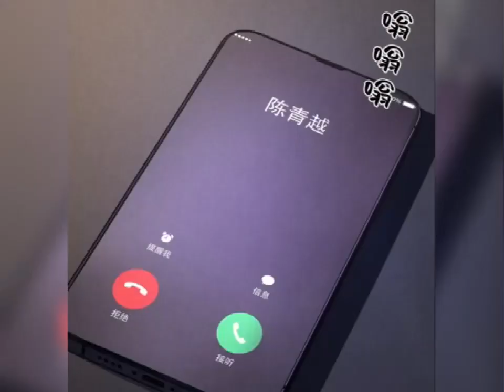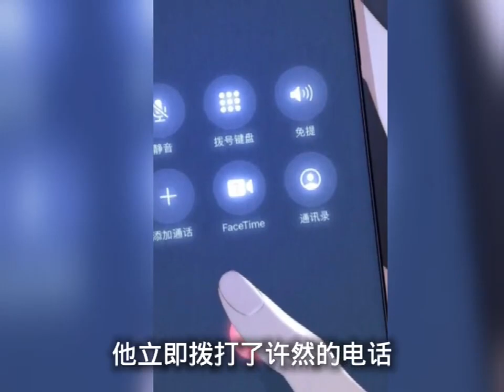《少爷不乖》第1至13集 为了夺得会长之位，他们想方设法要除掉许家少爷。 只是这细皮嫩肉的小少爷不光脸长得美，哭起来也是相当漂亮。 高端的猎手，往往以猎物的姿态掌控全局，为了坐稳掌权人的位